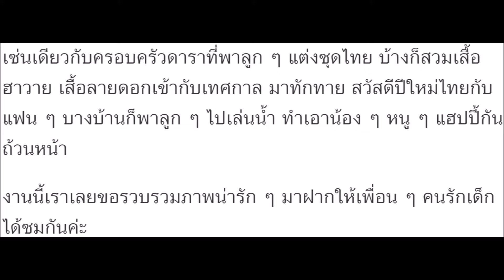เปิดภาพ! ลูกดารา ยกขบวนแจกความสดใสวันสงกรานต์ กับแฟชั่นสุดน่ารัก